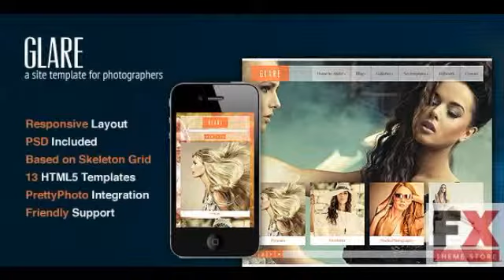Preview Glare - Photography Portfolio Site Template Creative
Preview and Download Theme Details Glare is an elegant Portfolio and Photography site template best suited for photographers Features 13 HTML5 CSS3 Templates Video backgroun
  Created

          , Documentation
             : Some Help

          , High Resolution
             : No